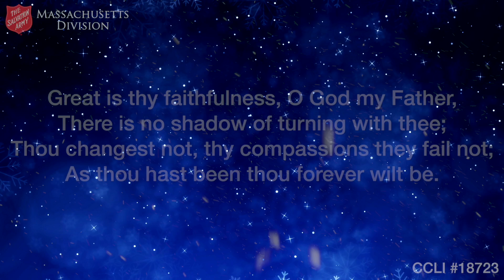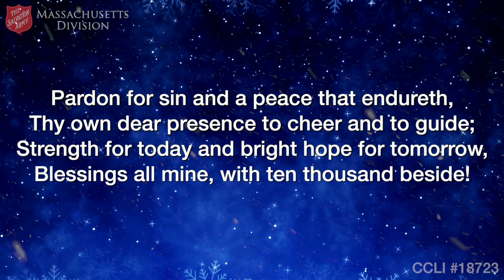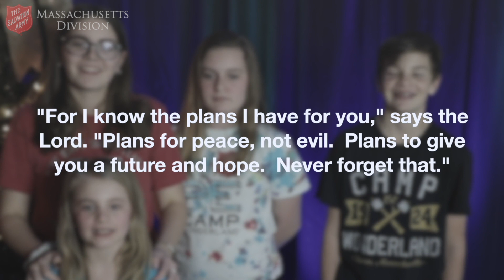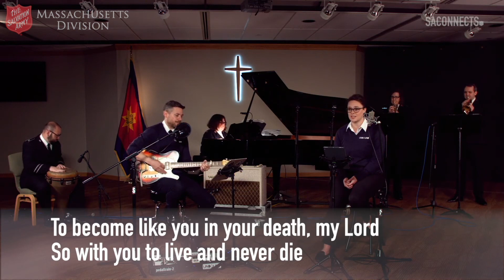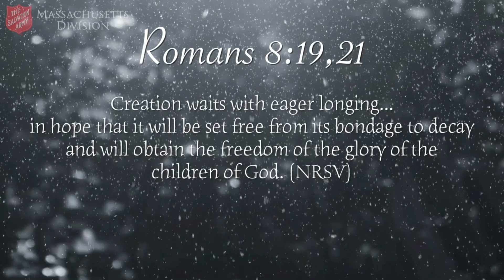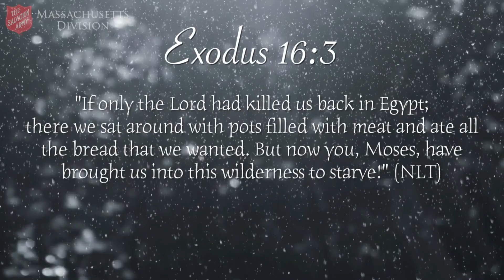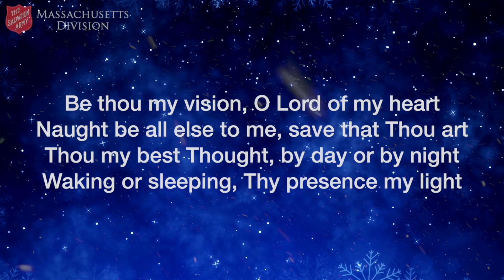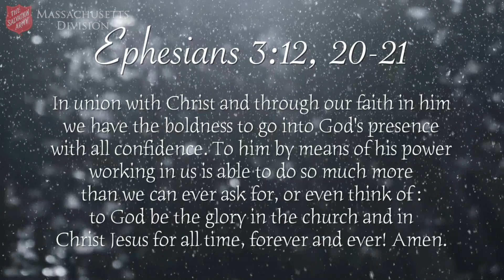The Salvation Army Massachusetts Division United Worship 12-27-20